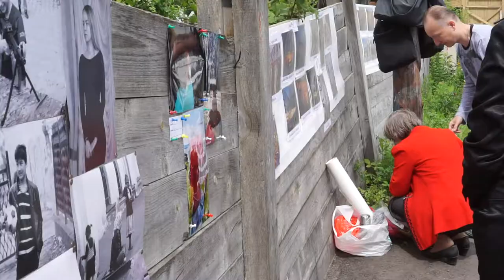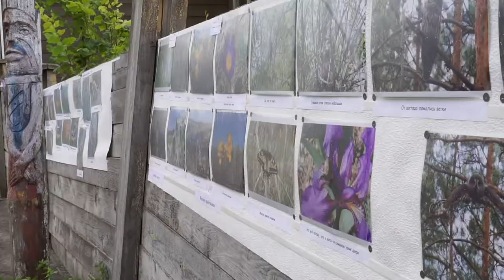Фотовыставка Забор 2017